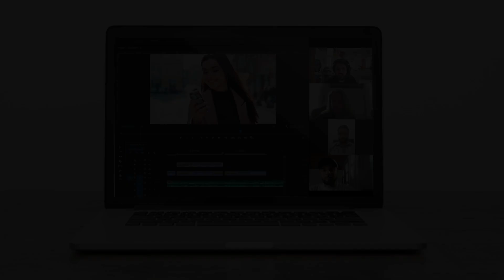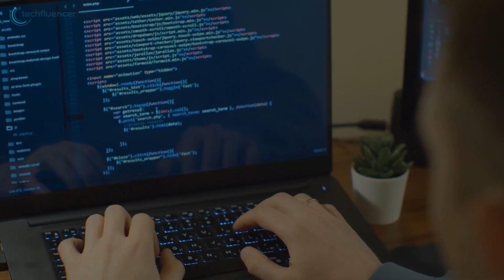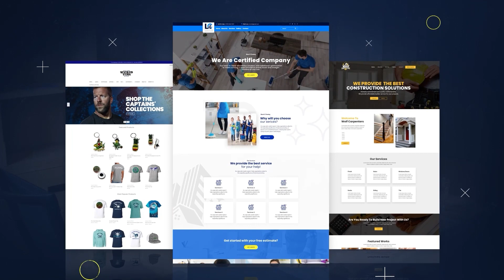SEASIDE CREATIVE - EN/US